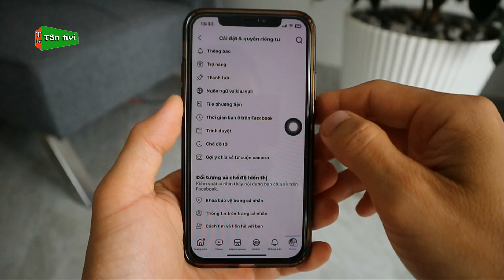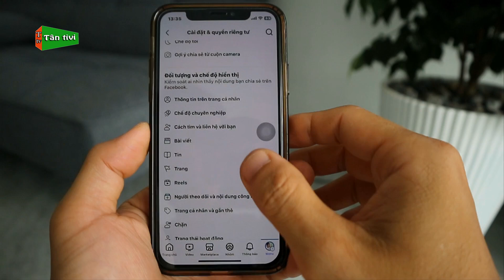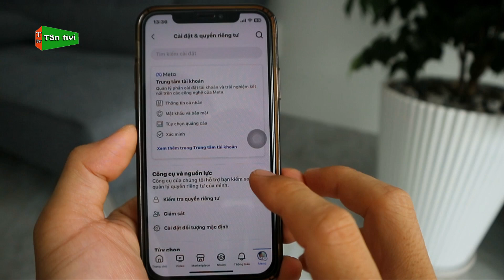Tại Sao Không Bật Được Khóa Bảo Vệ Trang Cá Nhân Facebook Trên iPhone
Video hôm nay mình sẽ nếu cho các bạn tại sao không bật được khóa bảo vệ trang cá nhân trên facebook cho điện thoại iphone và mình sẽ hướng dẫn cách bật lại nhé.